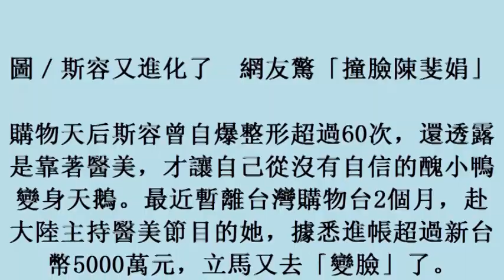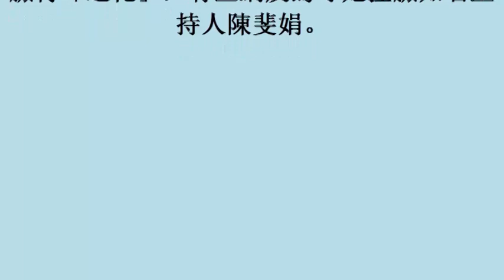圖／斯容又進化了 網友驚「撞臉陳斐娟」 (4November2017)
圖／斯容又進化了　網友驚「撞臉陳斐娟」